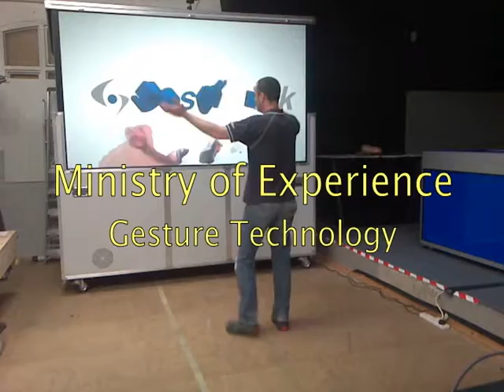Ges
Gesture based technology on the Trojan 110 Screen.